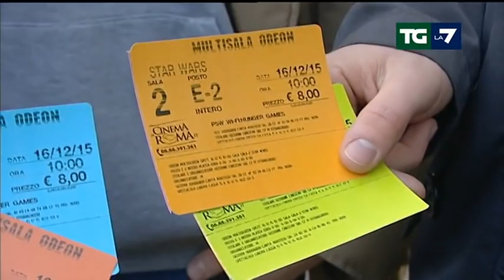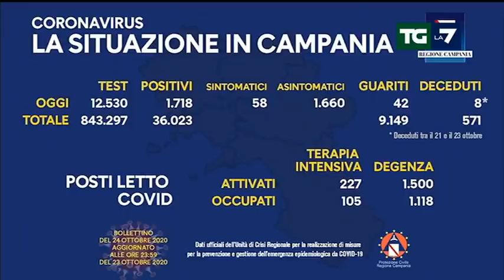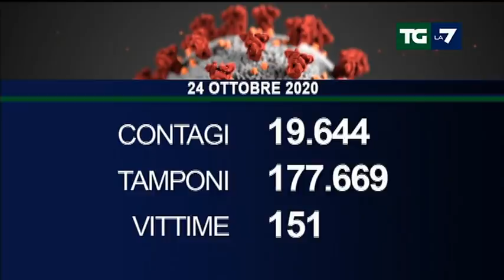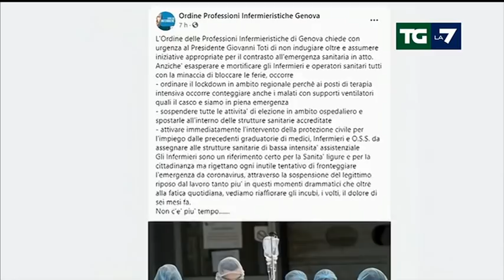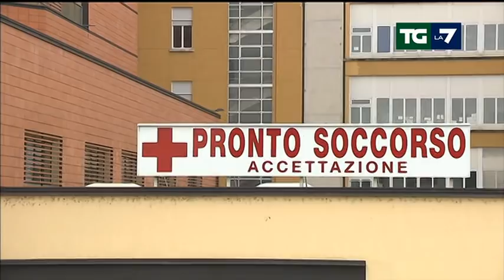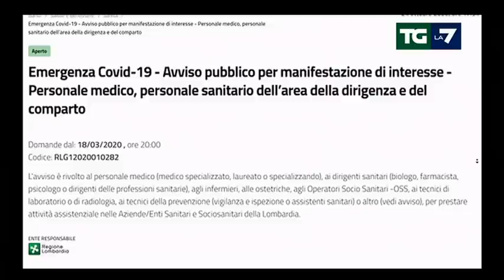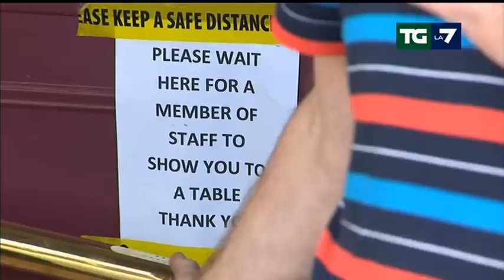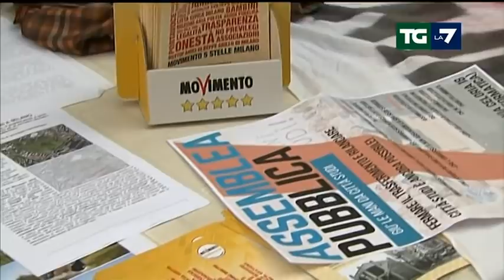Edizione delle ore 20.00 del 24/10/2020